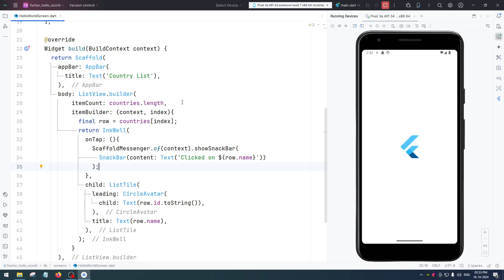Listview Builder with onTap